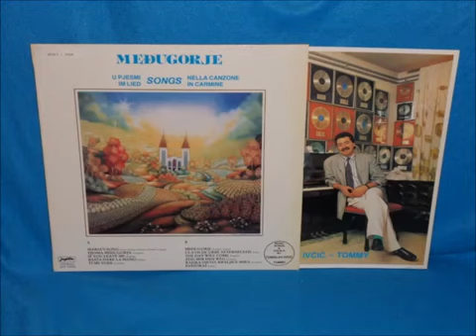Tomislav Ivcic Ti Me Vodi & basta dare la mano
➤ Pretplatite se na mene kako bi mi pomogli da dodem 4,000 subscribers